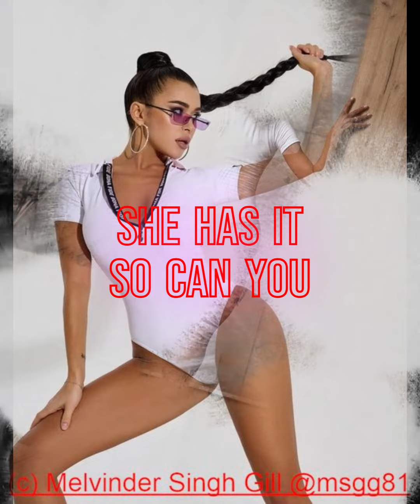ZASUWA Bodysuit White Collection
Events & Commercial Video/Photo/Edit Services.

Supercar Brands, Fashion Shows, Beauty/Health & Luxury Lifestyle.

Digital Marketing & Digital Advertising Services.

- Love my works in the arts ! Help me make more -

- Spring/Summer 2024 Ready To Wear -

Follow The Link Below For More !